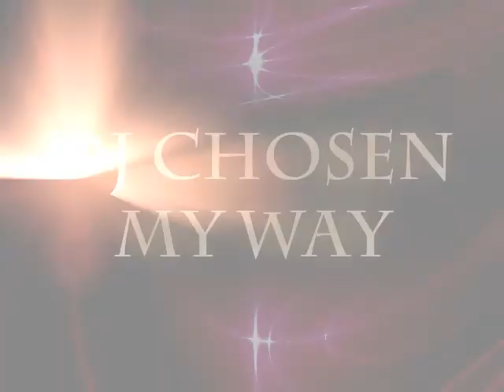Dj Chosen - My Way